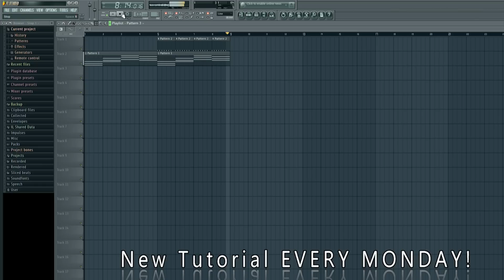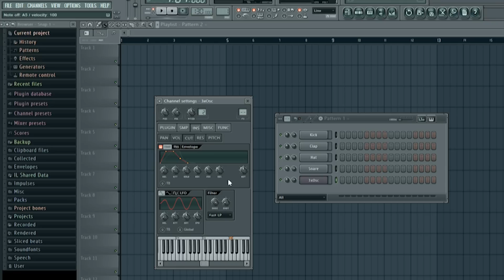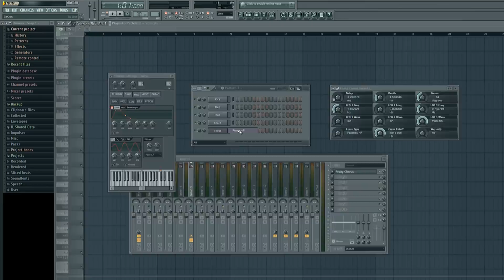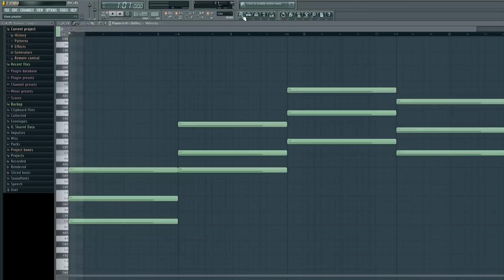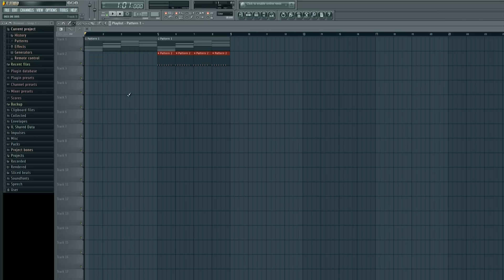FL Studio 11 Tutorial | How to Make a Soothing Chord Synth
00:00 | Introduction to the Chord Synth we will create.
00:35 | What the end synth will sound like.
01:00 | Beginning of tutorial.
01:25 | FL Studio plugins list.
01:29 | Adding 3xOsc.
01:35 | Working with 3xOsc instrument.
03:10 | Utilizing standard keyboard in FL Studio.
03:40 | Adjusting volume pattern within 3xOsc.
03:50 | Adjusting sound cutoff within 3xOsc.
04:40 | Working in the Sytrus FX matrix.
04:58 | Applying an FX channel to 3xOsc instrument.
05:20 | Working with the main mixer in FL Studio.
05:30 | Applying Fruity Chorus effect to 3xOsc instrument.
05:40 | Working with Fruity Chorus.
07:00 | Isolating a pattern to be played.
07:20 | Adding patterns to track playlist in FL Studio.
07:58 | Adding additional patterns to track playlist in FL Studio.
08:00 | Adjusting the synth's smoothness.
08:08 | Final product in FL Studio 11.
08:40 | Ending comments.